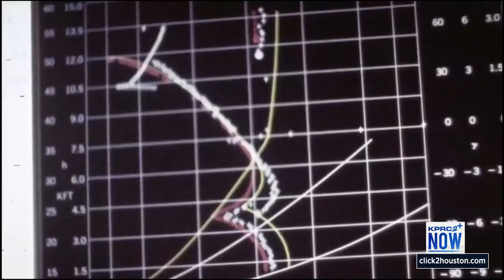Anniversary of first space shuttle launch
The first space shuttle launch was in 1981.Today, on KPRC 2 News, we spoke with Bill Moon who was apart of the historic launch